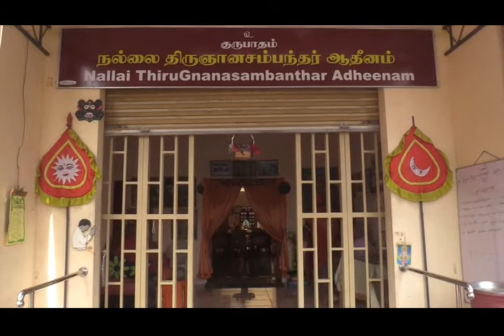நல்லை ஆதீனம் - யாழ். கட்டளைத் தளபதி சந்திப்பு